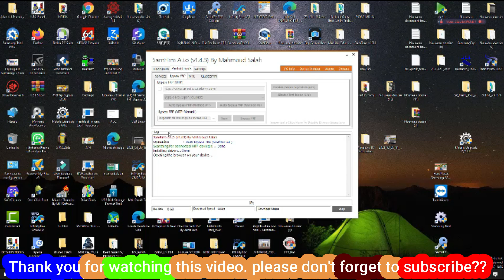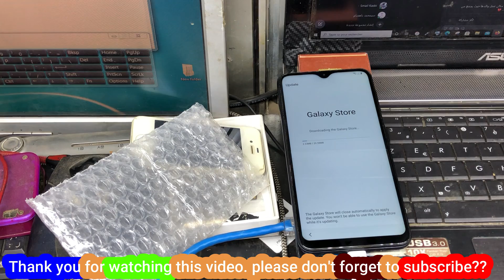Samsung A10s A20s A30s Android 10 2021 FRP Unlock/Google Account Bypass Final Solution100% Working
samsung frp bypass card sim not work 2021,
samsung a10 frp,a10s frp,a21s frp,